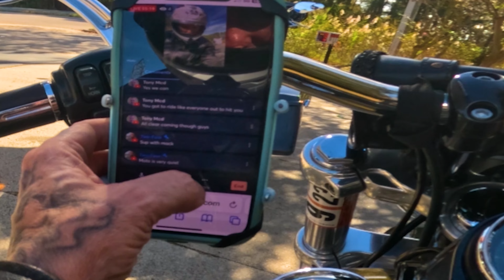Riding motovlogging and livestreaming and crossing the James River via Surry ferry(1 of 3)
I will be on a livestream as well as motovlogging at the same time.

"Only the truth is trustworthy"

Items I use for motovlogging:
best lav mic no 3 into 2 adapter needed, all ready a 2
Storage Samsung Below dongle adapter for mic
GoPro Hero 9 & 10 &11 black

Also check out the people I watch and support with likes
and comments to their videos.